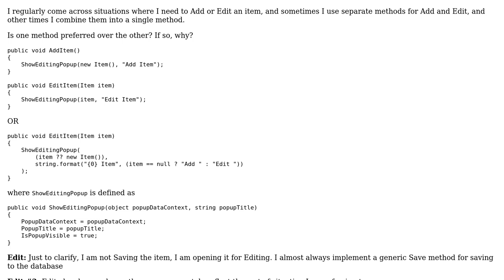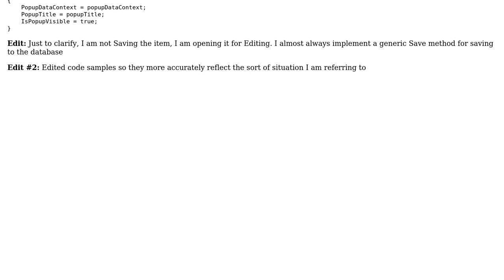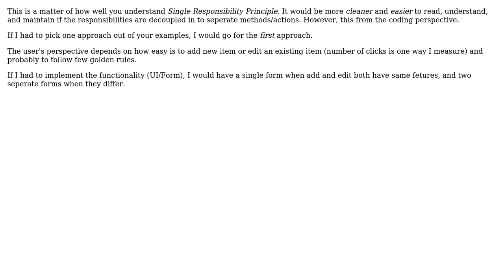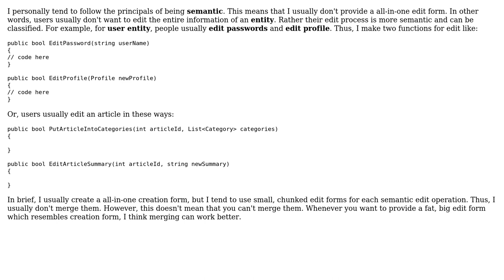When is it preferred to combine Add/Edit functionality, and when to keep them separate?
Software Engineering: When is it preferred to combine Add/Edit functionality, and when to keep them separate?

With thanks & praise to God, and with thanks to the many people who have made this project possible! | Content (except music & images) licensed under CC BY-SA | Music | Images & others | With thanks to user Scott Whitlock user Saeed Neamati user Rachel user Kosala Nuwan Perera user AJC and the Stack Exchange Network Trademarks are property of their respective owners. You are responsible for your own actions.